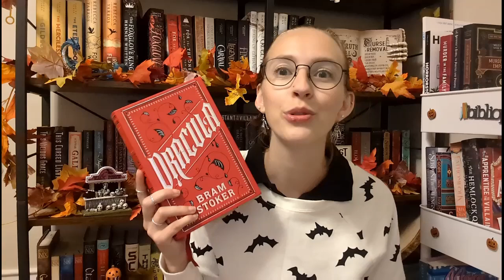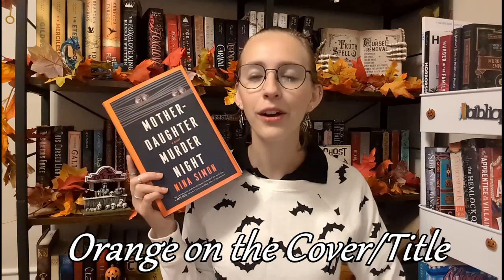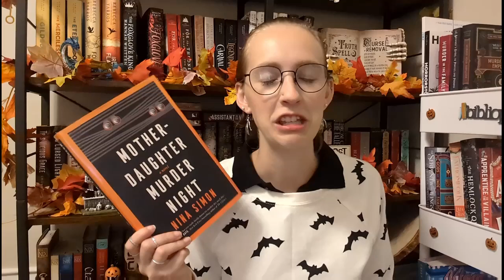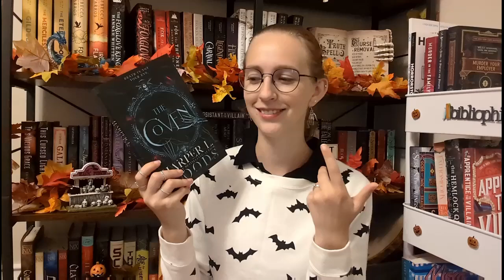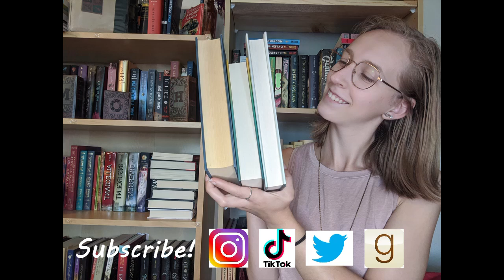Spooky Scary Skeleton Readathon TBR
Hi fellow bookwyrms!

These are all the books I am hoping to read during the month of October for the Spooky Scary Skeleton Readathon!

Kay ‪@KayParquet‬

Goodreads: Laura's Lil Library
Amazon wishlist: